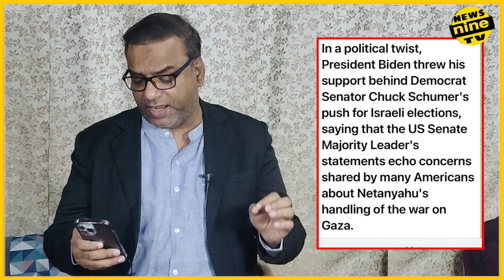palestine proposal outlines end of Israel's war on Gaza , israel palestine war,china entry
palestine proposal outlines end of Israel's war on Gaza , israel palestine war,china entry  newsninetv

Israeli Prime Minister Benjamin Netanyahu has dismissed the latest ceasefire proposal by Hamas.
But his office says a delegation will visit Qatar to continue negotiations on the release of Israeli captives.
Netanyahu has also approved the military's plan for a ground operation in Rafah, southern Gaza, where around 1.5 million Palestinians have sought shelter.